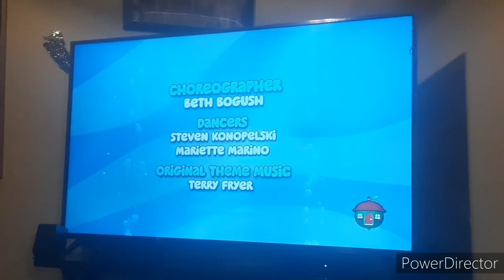bubble guppies guppy style part 1 of 2 end credits